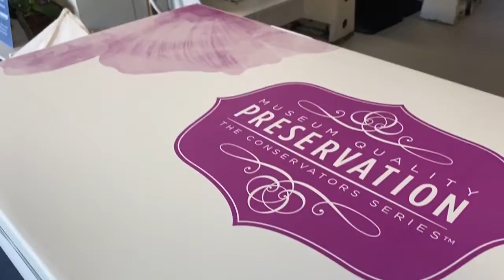Wedding Dress Cleaning and Preservation by Martinizing Dry Cleaning in Elk Grove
See the care that goes in to making the dress from your special day last forever.